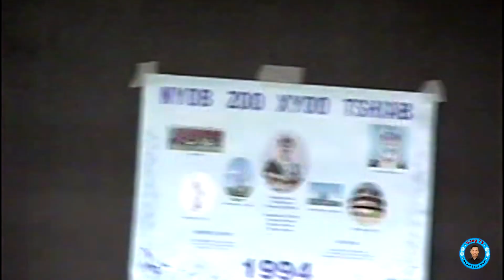Merced Hmong New Year December 21, 1993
Hmong Merced noj peb caug nyob rau lub 12 hlis ntuj tim 21 xyoo 1993.  Daim video no twb tau 29 xyoo ntau lawm.  Tej zaum koj los yog koj tus hlub tus tshua uas twb taum ncaim koj lawm los yog thaum tseem hluas hluas nyob rau hau daim video no thiab.